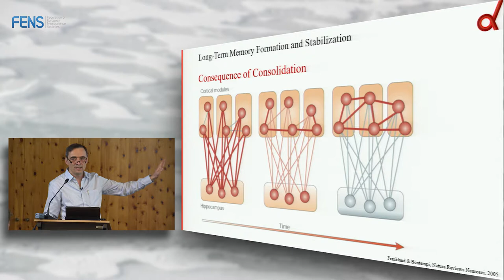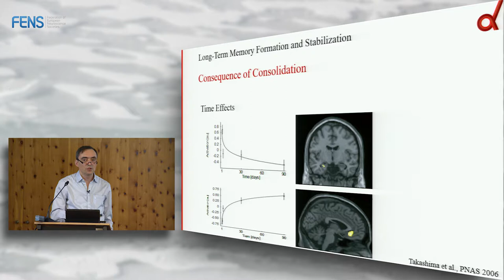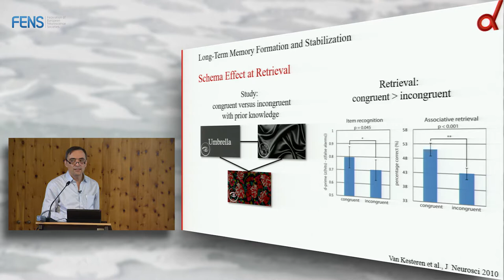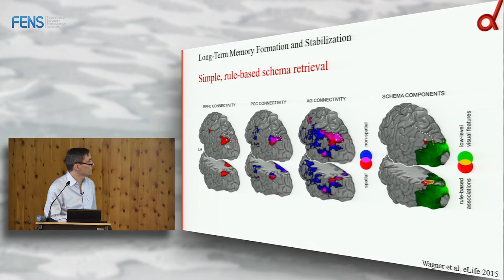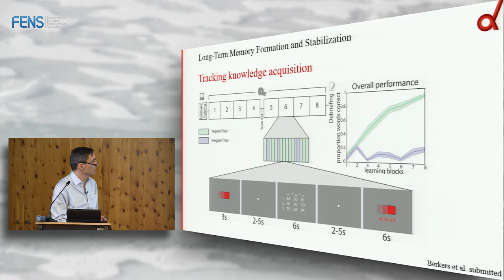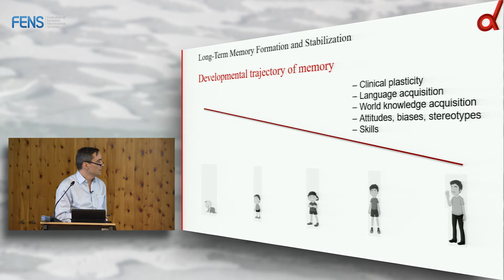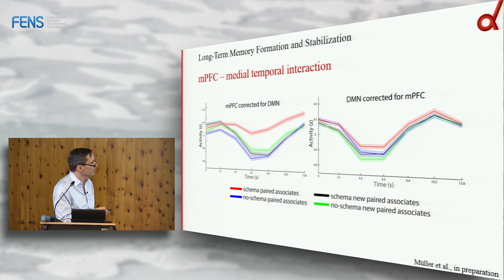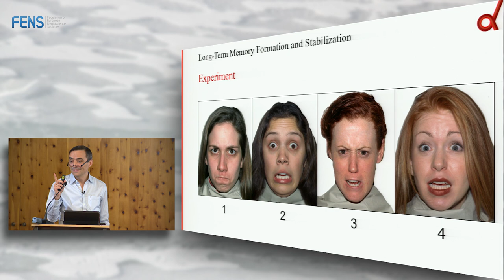Guillen Fernandez - Long-Term Memory Formation and Stabilization in the Hippocampus and Beyond 2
Prof. Guillen Fernandez from the Donders Institute, The Netherlands on “Long-Term Memory Formation and Stabilization in the Hippocampus and Beyond” at the FENS Hertie Winter School 2016 on Memory mechanisms in humans: from physiology to behavior and computational models, 11-17 December 2016, Obergurgl, Austria